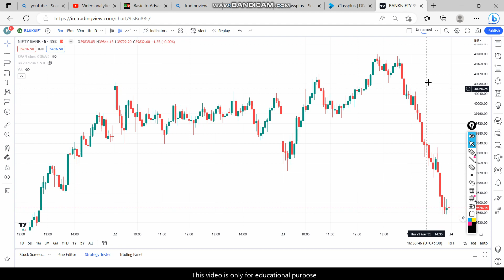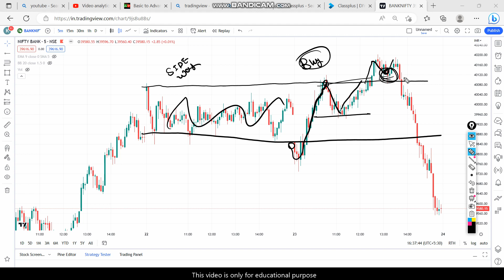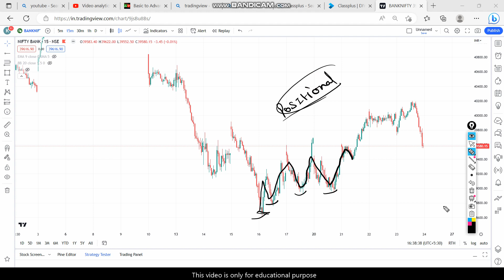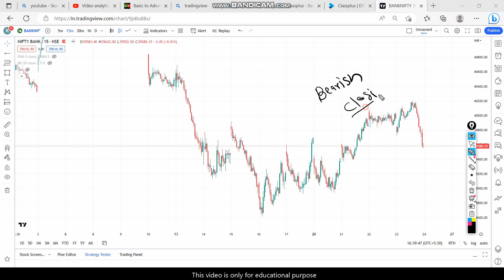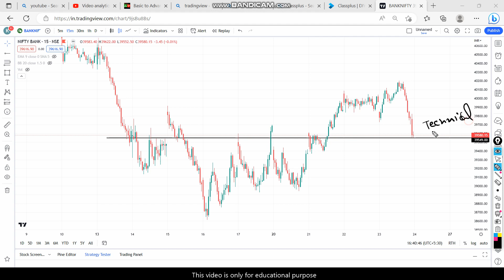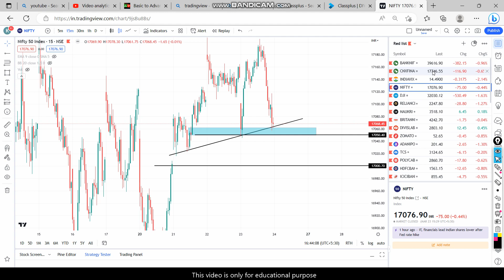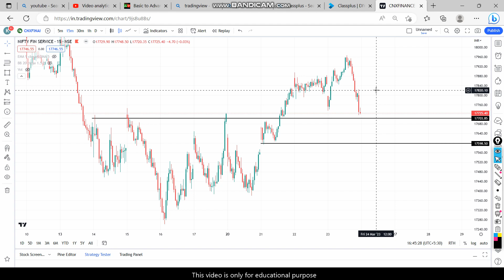24th March Market analysis !! Nifty , Banknifty and finnifty !!